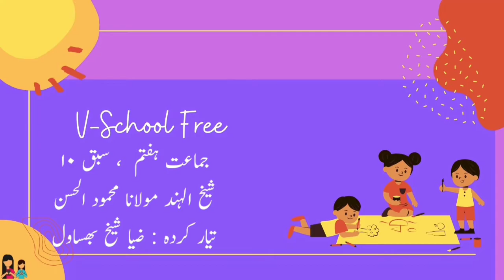7th | Urdu | Chap No.10 | شیخ الہند مولانا محمود الحسن | وضاحتی ویڈیو | VSchool